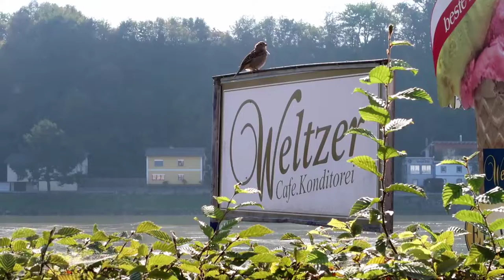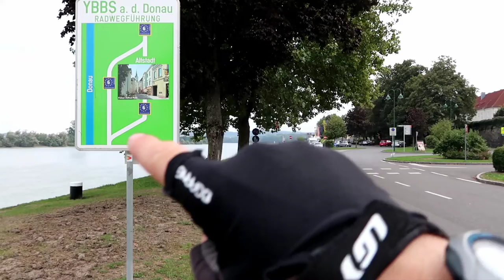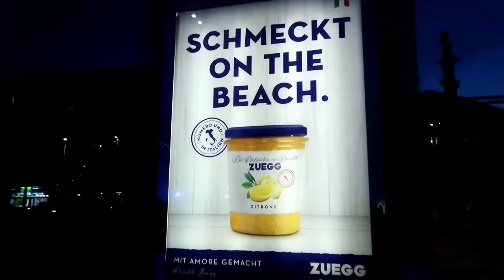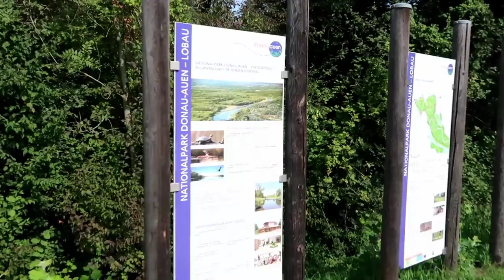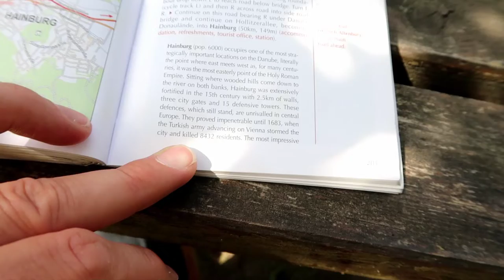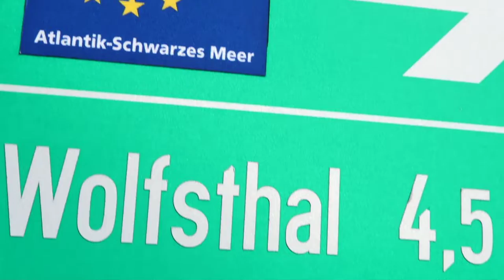CYCLING THE DANUBE - Ep3 | AUSTRIA.. Passau to SLOVAKIA via Linz and Vienna - Eurovelo 6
THIS EPISODE -

Entering from Passau, Germany, we cycle along  Eurovelo 6 to Bratislava, Slovakia, via Linz and Vienna
We're cycling from London to Istanbul via the Eurovelo 15, 6 and 13 from July until November 2018. I hope you enjoy watching them, I certainly love making them! Even better, we would love our videos to inspire others to cycle tour. If you have cycle, route or tech questions, please leave us a message and I'll be happy to answer! Follow us daily on Instagram too @monteandkomodo. Thanks to Libby Brown Design for the Monte and Komodo logo, we love it!

BLOG - Harriet is writing the blog, do check it out! Link is in our Instagram bio or here

Buy our TENT of choice! And we did a lot of research trust me... Cannot fault it for 2 people travelling together - the Msr Elixir 3 V2 Tent green 2020 tube tent

(Canon Powershot G7 X Mark II Digital Camera Camera - Vlogging Camera, with Full HD 60p movies and tilt touch screen, ideal for vloggers and YouTube content creators)

Buy the ideal on-the-go editing suite - the Samsung Tab S2
(Samsung Galaxy Tab S2 (9.7", Wi-Fi) Black)

Buy perhaps the most useful thing we had! The Delta Unisex Cargo Net with Hooks. Great to keeping everything secure and tidy on the back of your bike

Buy the only choice in pannier... Ortlieb Unisex's Back-Roller Plus Bag, Signal Red/Dark Chili, 42 x 23/32 x 17 cm/20 Litre

Buy the best saddles ever to exist - Brooks Saddles Imperial B17

Buy the bullet proof, comfiest cycle touring mattress Therm-a-Rest Prolite Lying Surface 183 x 51 cm (R) Poppy

Monte is Harriet's Dawes Karakum, and Komodo is Mat's Fuji Touring. Full kit and tech gear list in the blog.

Sigur Ros